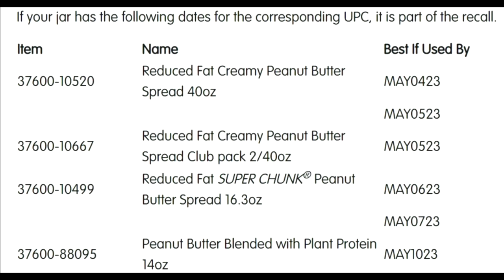Skippy Recalling Peanut Butter Jars That May Contain Steel Fragments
There's a Skippy peanut butter recall affecting several states, including Massachusetts and New Hampshire.